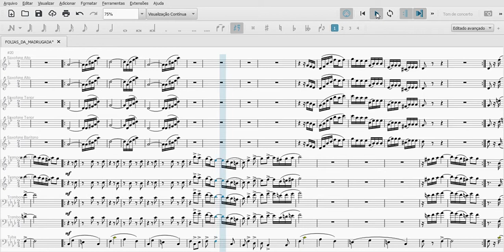Folias da madrugada - Partitura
Frevo de Joaquim Toscano Filho nascido em Florânia, Rio Grande do Norte em 1902. Era músico de sopro, e exímio executante de trompete e saxofone. Veio para o Recife em 1933. É autor do tema musical do programa "O tema é frevo" da Rádio Universitária FM.